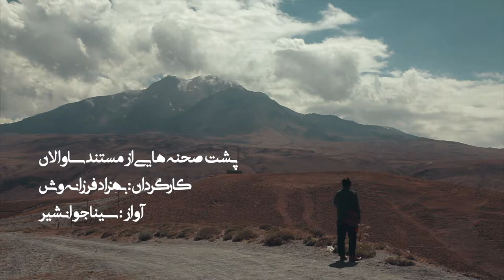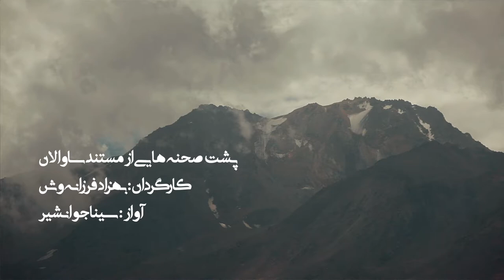Savalan documentary film _ Sina javanshir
فیلم مستند ساوالان
کارگردان: بهزاد فرزانه وش
آواز: سینا جوانشیر